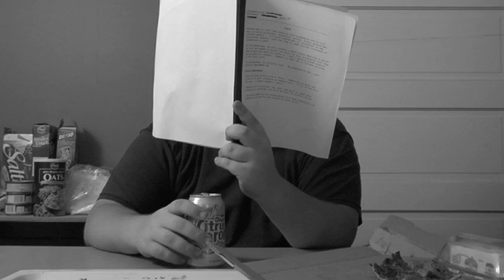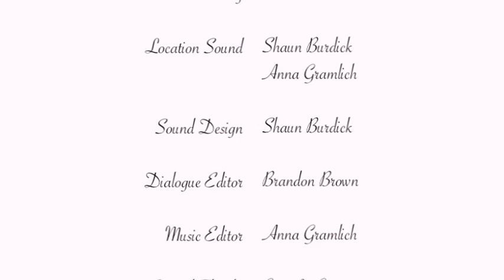The Irony is Annihilating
The Grim Reaper and the Angel of Death revisit their old relationship while somebody is about to die.